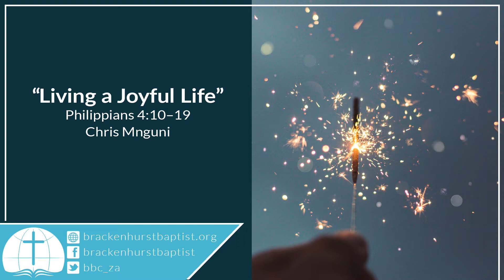Living a Joyful Life (Philippians 4:10–19)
Christianity promises a life of fulfilment and joy. In Philippians 4:10–19, Paul highlights four strategies to pursue joy as Christians: embracing selflessness; embracing contentment; embracing thankfulness; and embracing generosity.